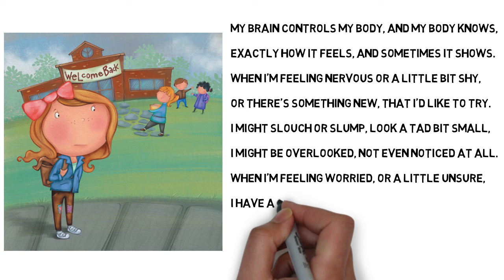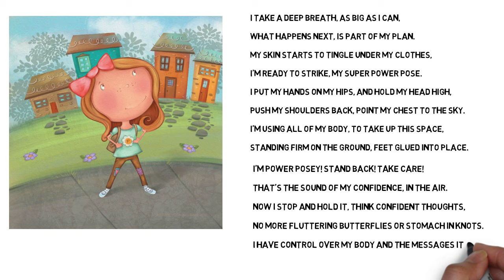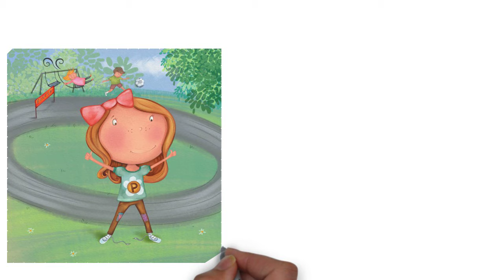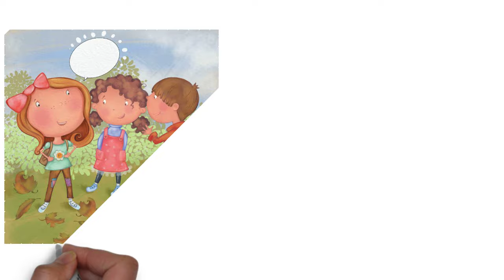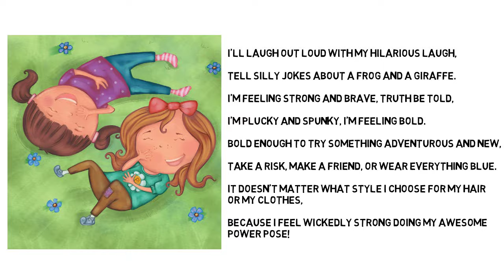Power Posey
Your body language can influence how you feel about yourself and the messages you send. You can show confidence to your family, teachers and friends. Boost your confidence from your head to your toes by striking your very own super power pose!